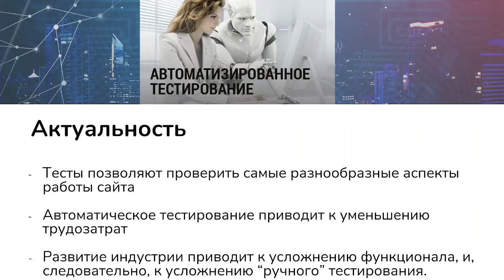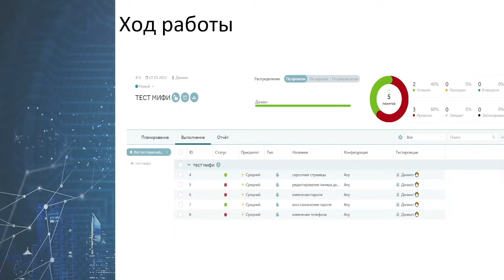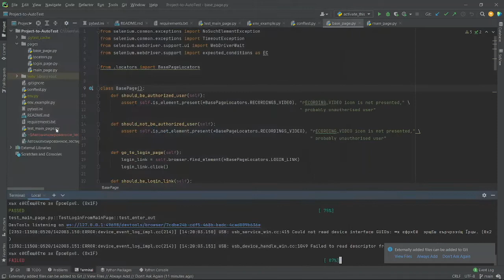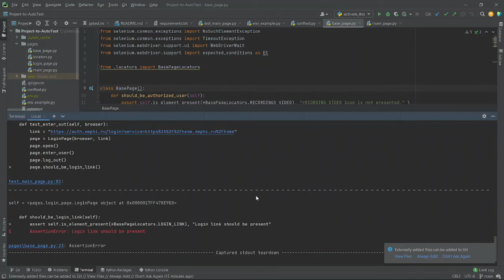Автоматизированное тестирование WEB-приложений